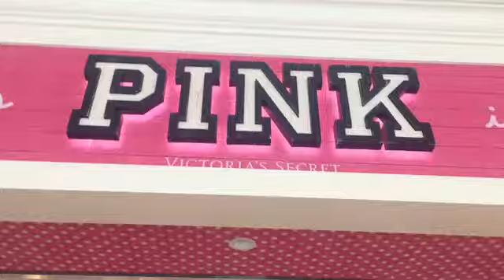I'm Going Vegan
♥️ Beauty Channel: BeautyBatonStar

♥️ Baton Channel: ThisGirlCanTwirl